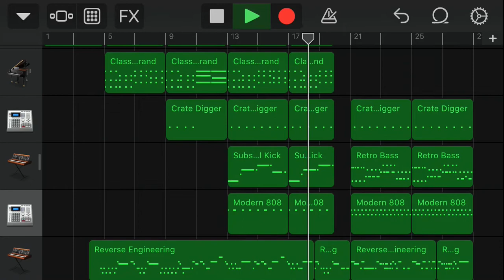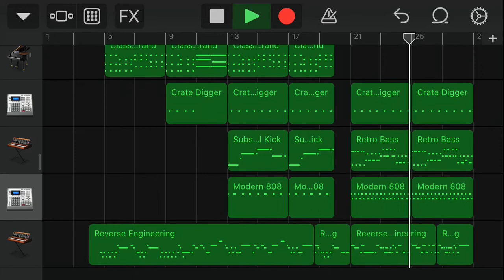Dance Monkey but on Garage Band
Hi everyone! It really means a lot to me. I've been working on my next Song Maker project and it's been taking longer than I thought, so I decided to make this to make up for it.

So, today I decided to do something a bit different and made Dance Monkey on Garage Band. This was all for fun because I was bored, so sorry for any mistakes.

Help me hit 10k by subbing! :)

► SOCIALS ◄